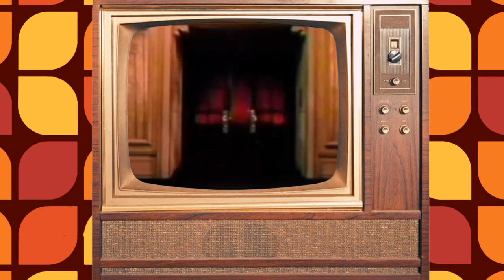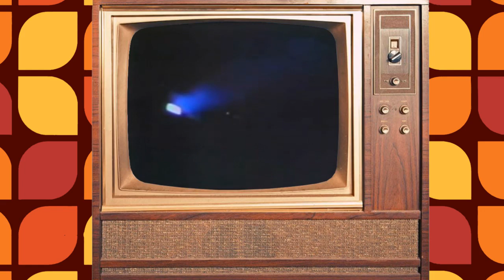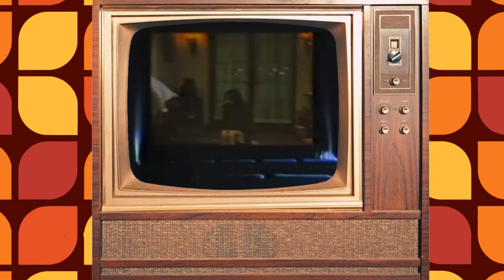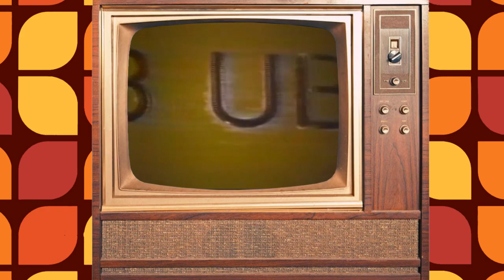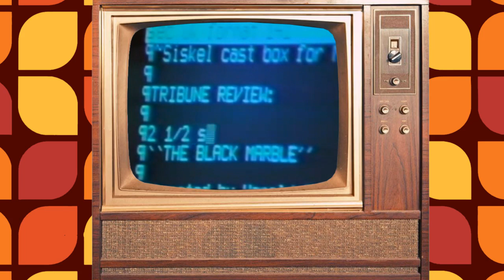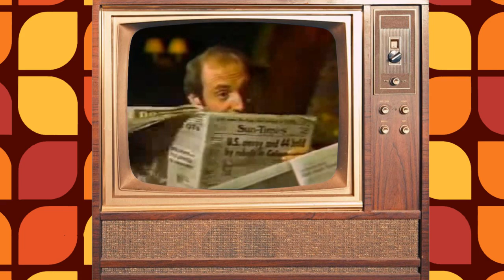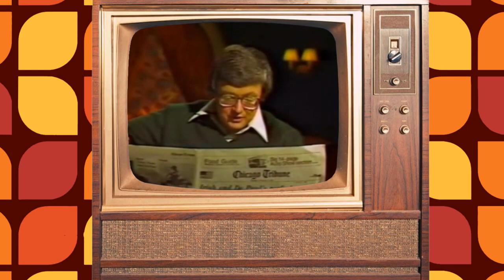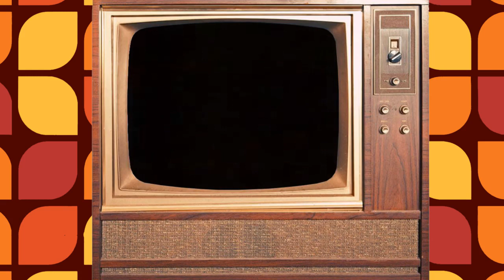Siskel & Ebert Take 2: Going to the Movies - The Black Marble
In this episode, Siskel and Ebert review: The Black Marble. They also go over the their process of reviewing movies. Basically, it's a day in the life of Siskel and Ebert.